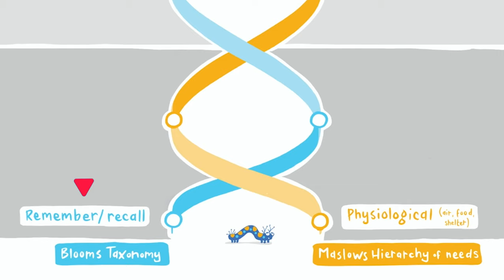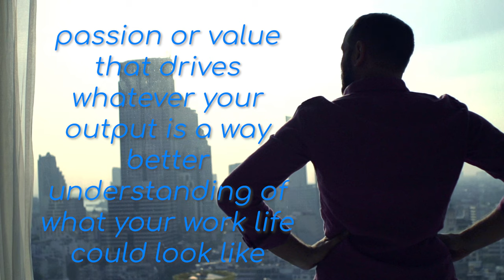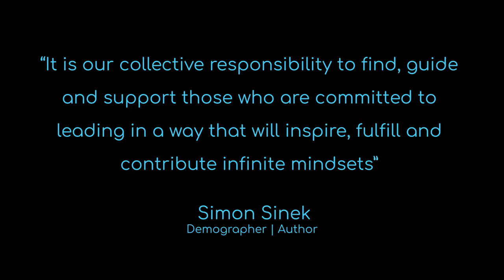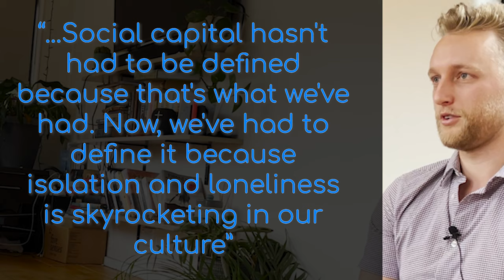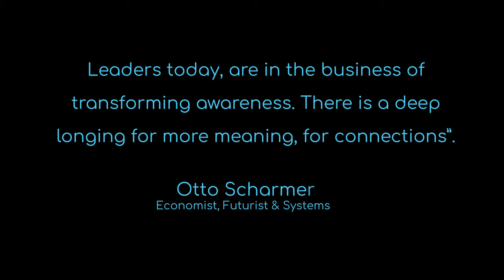Ep. 4: e² & Project C - "life imitating art"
"Live authentically to who you are".

This latest encounter showcases another innovative way to actualise learning, thereby amplifying social capital within community, which all progressive societies rely on to thrive.

In this interview, Dean reminds us the power of creative agency to engage. To overcome obstacles. To guide us, ever so gradually, towards self determination. Despite its relative simplicity, this is a complex message. With the use of scaffolding from e²'s emergence² model (along with the visual scribing from Capture This), this resource facilitates the understanding that self actualisation is the real goal of any and every learning and educational experience. It helps move from:
- theoretical to practical,
- abstract to impact,
- intangible to tangible,
- talk to walk.

Now, surely that is engaging for anyone?!